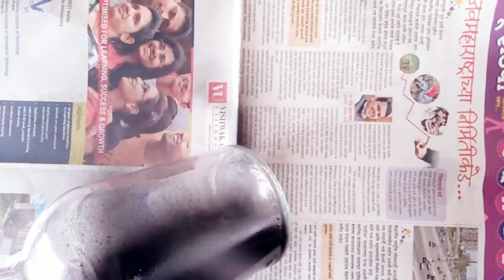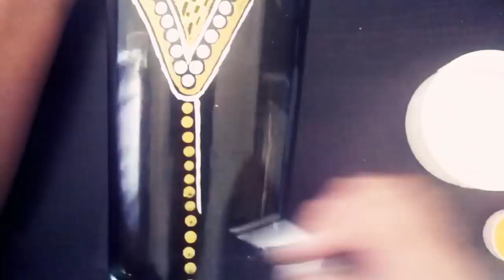8 Amazing bottle painting tutorials \ wine bottle decorating ideas \ bottle art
in this video you will see empty wine bottle decoration ideas.
there are total 8 painted bottles tutorial which you can paint you can paint yourself and decorate your house in a budget.

Painted wine bottles make a perfect vase or centerpiece for flowers. Similar to these Polka Dot Wine Bottles, this craft requires minimal time for such a beautiful outcome!

Grab your colored paint. Feel free to choose whatever colors you like, or ones that work with your home décor, since these painted bottles make nice vases for fresh flowers.

1. DIY decorate empty bottle with mandala art.
2. DIY decorate empty wine bottle with white cement.
3. DIY best out of waste empty bottle painting.
4. DIY best out of waste dot painting on bottle.
5. DIY room decor, easy way to decorate empty bottle with dot art.
6. decorate empty bottle with dot art.
7. decorate glass bottle.
8.mandala painting on bottle.

thanks a lot foe watching this video.

Tracklist:
0:00 - 1:06 Elektronomia - Limitless
1:07 - 2:29 RetroVision - Campfire
2:30 - 3:32 NIVIRO - The Ghost
3:33 - 4:41 Cartoon - Your Stories (feat. Koit Toome)
4:42 - 6:08 Phantom Sage - Hollow
6:09 - 7:43 Anikdote & Absent - Heavens Gate (feat. Oriental Cravings)
7:44 - 9:49 3rd Prototype - Get In
9:50 - 11:21 Kovan & Alex Skrindo - Into The Wild (feat. Izzy)
11:22 - 12:50 RetroVision & Domastic - SICC
12:51 - 13:41 Y&V - Falling Up
13:42 - 15:21 T-Mass & Jaxxtone - Gave To Me
15:22 - 16:18 It’s Different - Shadows (feat. Miss Mary)
16:19 - 17:23 Unknown Brain - Roots (feat. Attxla)
17:24 - 18:13 Defqwop - Say The Word (feat. The Ruins)
18:14 - 18:40 Culture Code - Make Me Move (feat. Karra) [Tobu Remix)
18:41 Prismo - Weakness

Tracklist:
00:00 Tobu - Candyland
00:44 LarsM - Lovers
1:15  William Ekh - Adventures (feat. Alexa Lusader)
1:46 Distrion & Alex Skrindo - Entropy
2:18 Different Heaven - Nekozilla
3:02 Distrion & Electro-Light - Rubik
3:31 Ash O'Connor & Curbi - Steeper
4:18 Ash O'Connor - You
5:41 JPB - Levitate (feat. Joe Erickson)
6:32 Disfigure - Hollah!
7:18 Mendum - Elysium
8:26 Vidya Vidya - Safari Fruits
9:00 JPB - High
9:40 Electro-Light - Symbolism
11:17 Alan Walker - Force